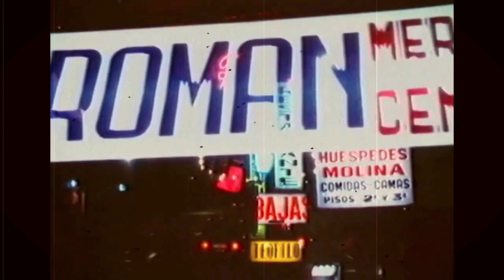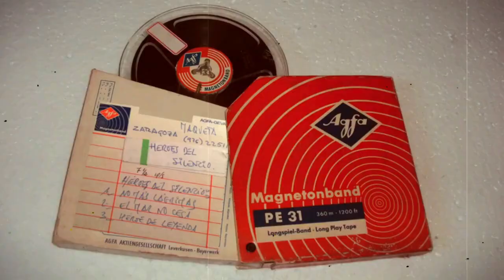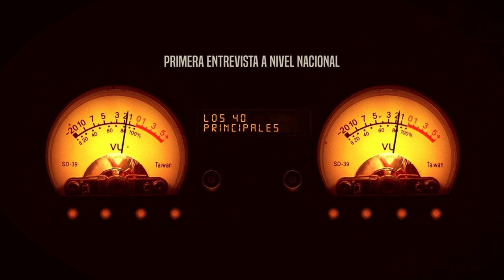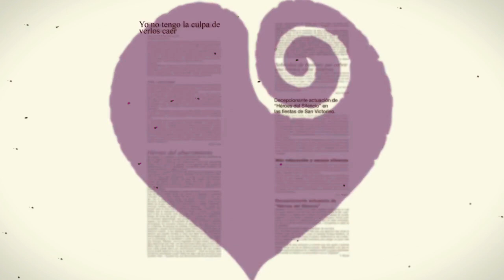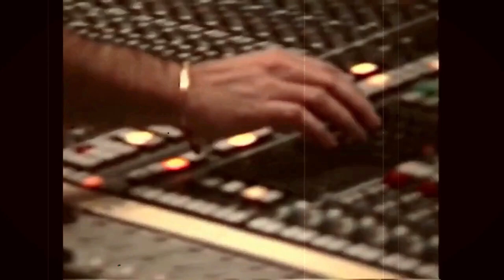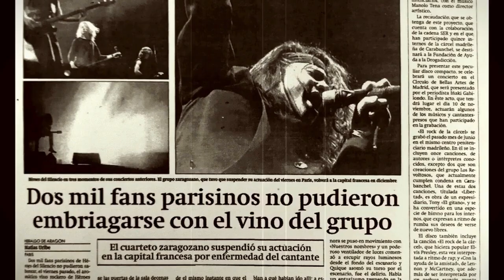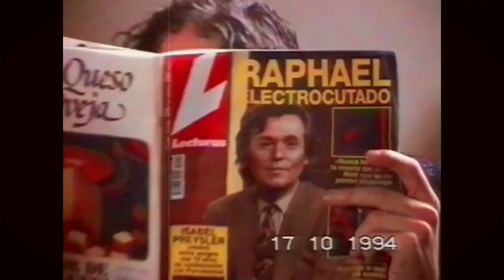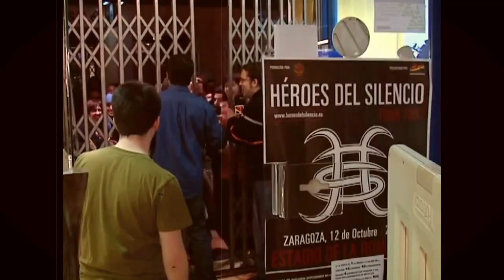Héroes: Silencio y Rock & Roll (2021) Documental completo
Sinopsis: Documental que narra la historia de la agrupación musical Héroes del Silencio desde la creación de la banda. Está contada en primera persona por Enrique Bunbury, Juan Valdivia, Pedro Andreu y Joaquín Cardiel, y a través de ingente material videográfico y fotográfico, nunca visto antes, y generado en parte por los propios integrantes del grupo durante sus ensayos, giras, grabaciones y momentos íntimos y cotidianos.
Duración: 94 min.
País: España
Dirección: Alexis Morante
Guion: Alexis Morante, Nacho Blasco
Reparto: Héroes del Silencio, Enrique Bunbury, Juan Valdivia, Joaquín Cardiel, Pedro Andreu